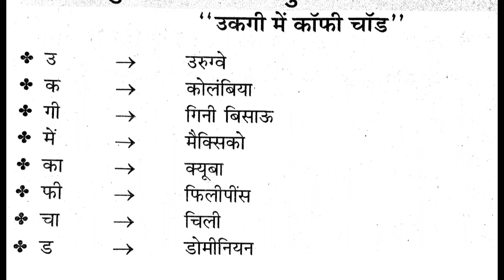gk tricks in hindi | यूरो मुद्रा,डॉलर,पीसो मुद्रा और रुपए मुद्रा चलाने वाले देश | part-5